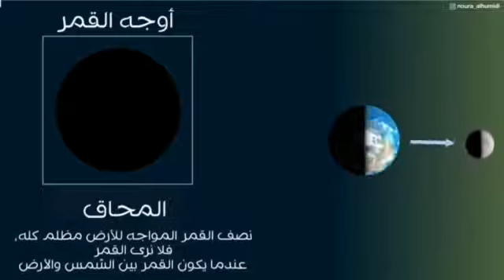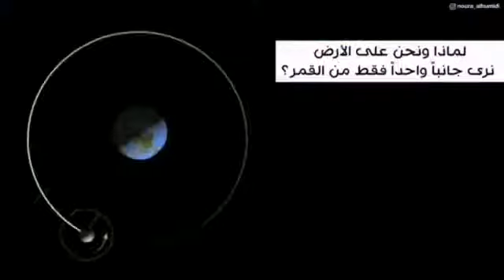الصف السابع..النظام الشمسي..الدرس الثاني اطوار القمر.. ج١..روضة ومدرسة أكاديمية العزيز.